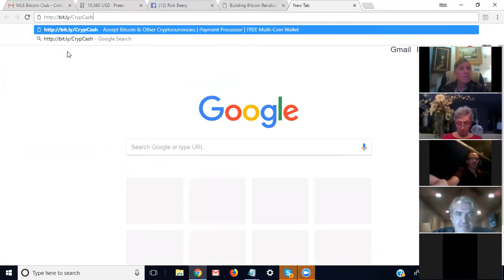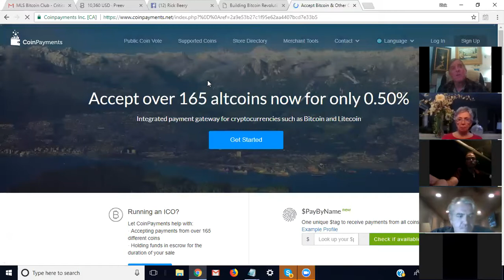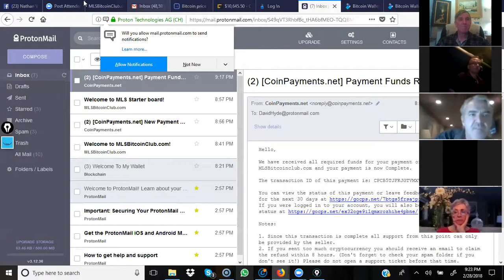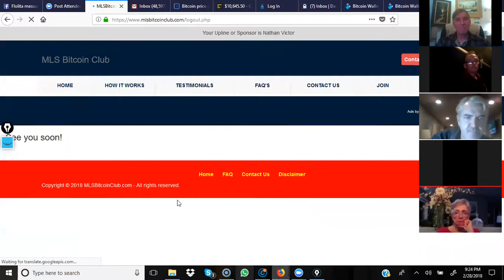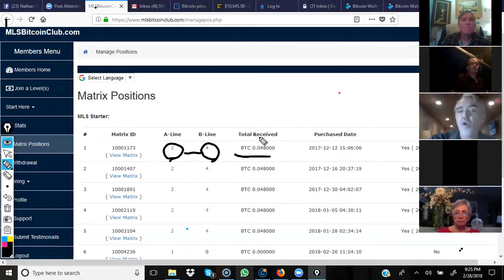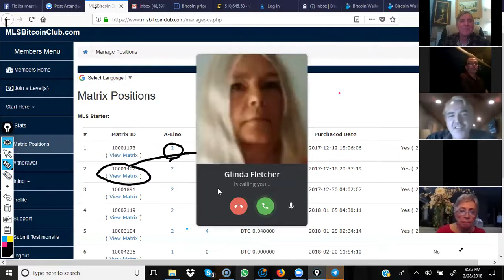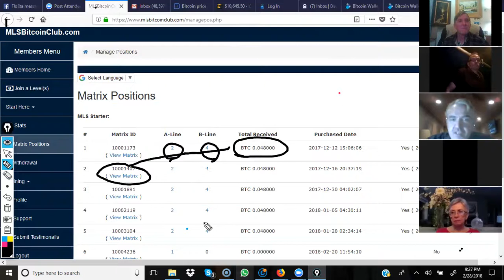MLS Success Blueprint Wed 2-28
MLS Bitcoin Club is growing strong.  Members are multiplying their BTC daily!